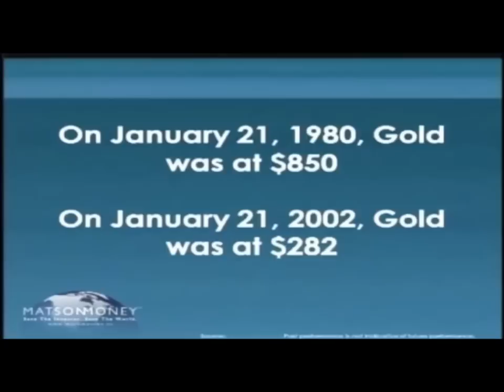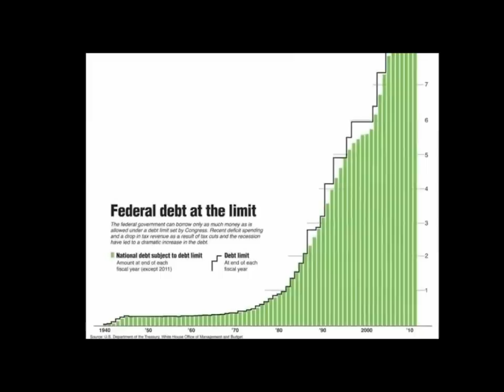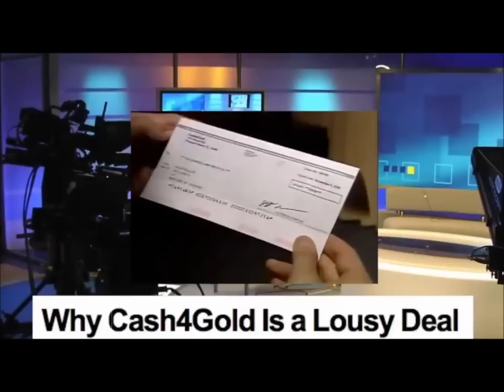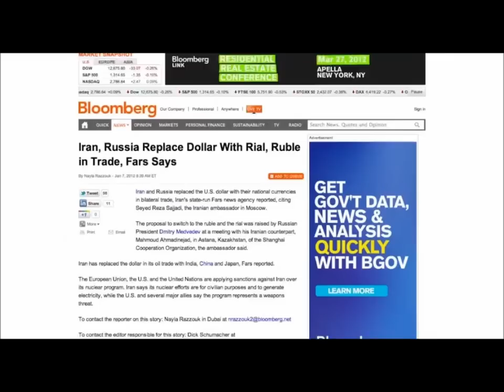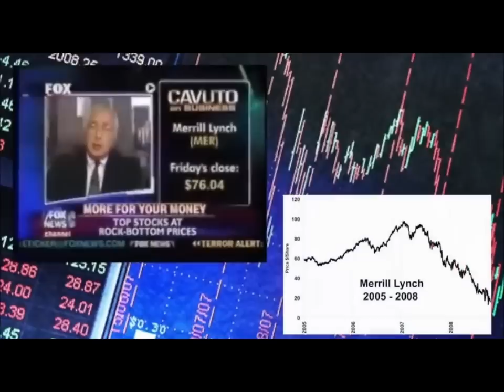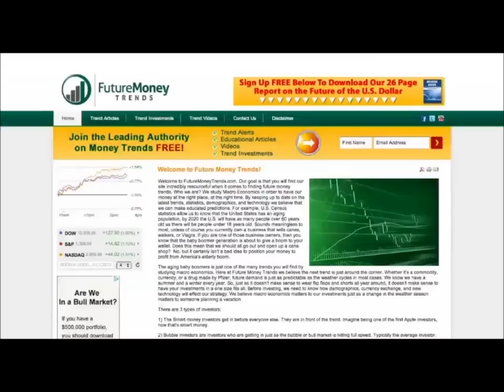Is Gold in a Bubble? - wesayuk.com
There's much talk about Gold and other precious metals being in a bubble at present. However this short punchy video will make you think twice. Don't be mislead its not 1980  all over again, things are distinctly different as the debasement of Fiat currency is all the rage now.

wesayUK.com - For people interested in real news not mainstream media propaganda. An informative educational site promoting free market economics, arguing the case for low taxes, honest money and small government.